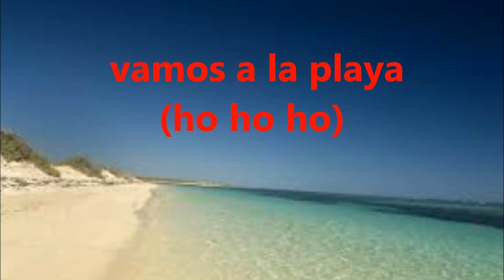vamos a la playa ( ho ho ho ) ( interprété par tony feront )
interprété par tony feront